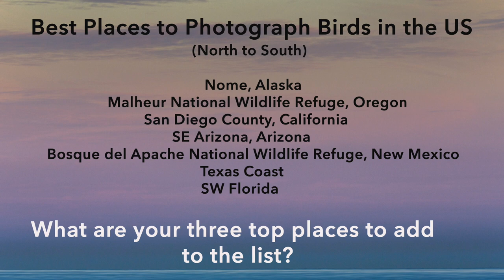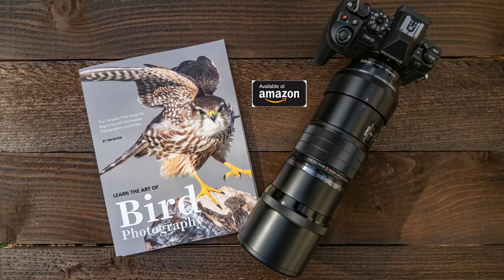7 Best Bird Photography Locations In The US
7 Best Bird Photography Locations in The US is a start of a conversation, what are your  top 10 places or add 3 places so this can be a top 10 list.

--  THE GEAR I USE ON A DAILY BASIS  --

OLYMPUS OM-D E-M1 MARK III Camera
OLYMPUS OM-D E-M1X Camera

Olympus M.Zuiko Digital ED 300mm f/4 IS Pro Lens
Olympus M.Zuiko MC-14, 1.4X Teleconverter/Extender
Olympus M.Zuiko Digital ED 40-150mm f/2.8 IS Pro lens
Olympus M.Zuiko Digital ED 7-14,mm f/2.8 IS Pro lens
Olympus M.Zuiko Digital ED 12 - 40 mm f/2.8 Pro lens

Olympus FL-900 R Flash
MagMod MagBeam Wildlife KIt
MagMod Standard Gel Kit
MagMod MagGel Holder

Singh Ray 77mm Variable Neutral Density Filter (Thin Mount)
Singh Ray 77mm Thin Slo-Mo Solid 4.5-Stop
Singh Ray 77mm tjhin LB Warming Circular Polarizer
62-77mm Step-up Ring
72-77mm Step-up Ring

Cotton Carrier Camera and Binocular Harness
Cotton Carrier 2 Camera Harness
Platypod Max
Robus RX5570 Vantage Series 3 Carbon Fiber Tripod
Robus RCM 439 4-section Carbon Fiber Monopod
Kinesis Safarisack 4.2
Buckwheat Hulls for Safarisack 4.2

Kirk WM-2 Multi-purpose Window Mount